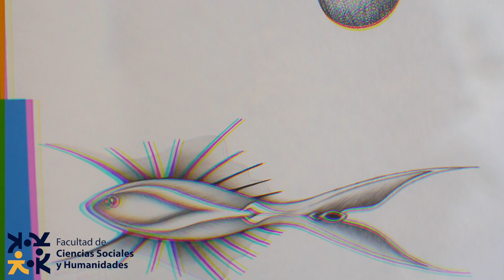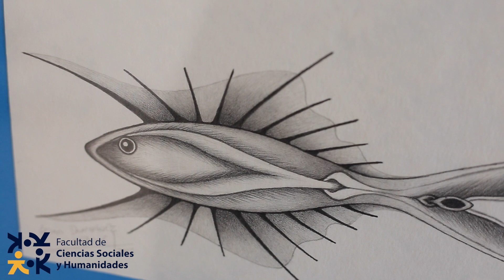Exposición Eras-C, Trabajo del artista potosino César Gerardo Pérez